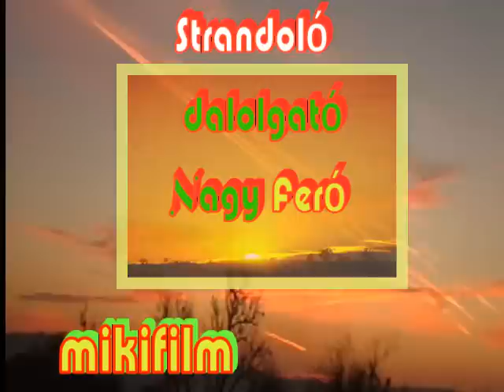Úgy élvezem én strandot - N Feró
mikifilm -
Zene Nagy Feró Pancsoló kislány